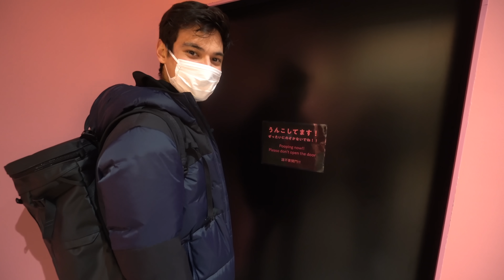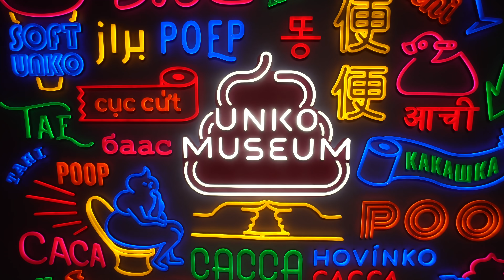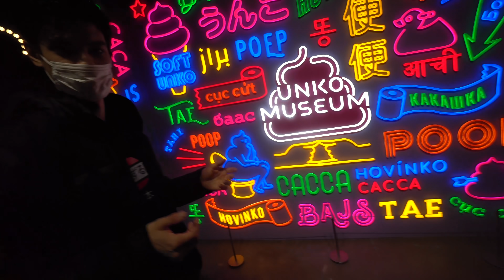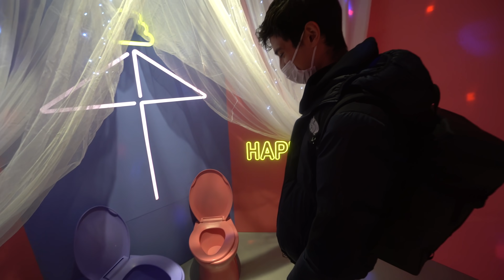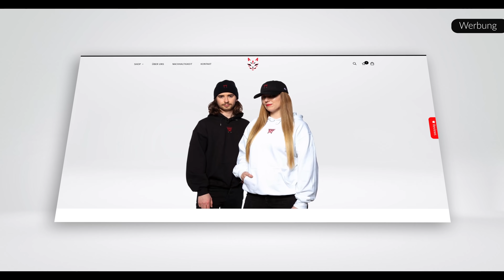Ich habe ein Kacke Museum in Japan besucht...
In diesem Video habe ich ein Video über Kacke besucht! Was es damit auf sich hat und warum sowas in Japan existieren kann, erfahrt ihr in diesem Video.